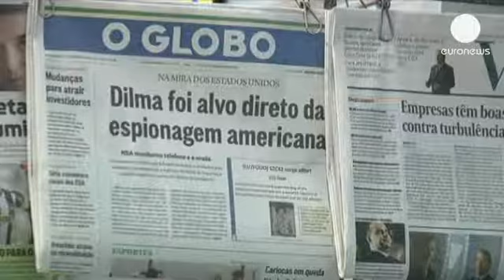Le Brésil et le Mexique exigent des explications après des accusations d'espionnage par les USA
Les ambassadeurs américains dans les deux pays ont été convoqués suite à de nouvelles...

Les ambassadeurs américains dans les deux pays ont été convoqués suite à de nouvelles dénonciations diffusées dimanche soir par la chaîne O Globo. Cette dernière affirme que la NSA aurait espionné fin 2012 les communications de la présidente brésilienne. O Globo aurait bénéficié de la collaboration du correspondant du Guardian au Brésil, un proche d'Edward Snowden, actuellement inculpé aux Etats-Unis pour avoir révélé un vaste programme d'espionnage dans le monde.

Le chef de la diplomatie brésilienne parle de violation inadmissible et inacceptable. Il a précisé avoir contacté l'ensemble des pays potentiellement concernées par ce scandale et notamment la Russie, l'Inde et la Chine, les fameux BRIC.

Les autorités mexicaines sont également furieuses. Le nouveau président Enrique Pena Nieto aurait lui aussi été l'objet d'espionnage illégal. Le ministre mexicain des Affaires étrangères rejette cette attitude américaine et demande une enquête exhaustive. Mexico attend aussi un geste fort de condamnation.

Pena Nieto n'était encore que candidat à la présidence du Mexique lorsqu'il aurait été écouté par le NSA.